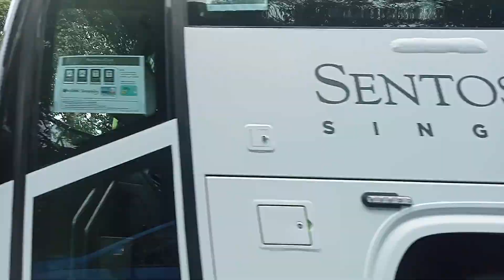OTW AT CLEMENTI HIGHTS VIA AYE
OTW AT CLEMENTI HIGHTS